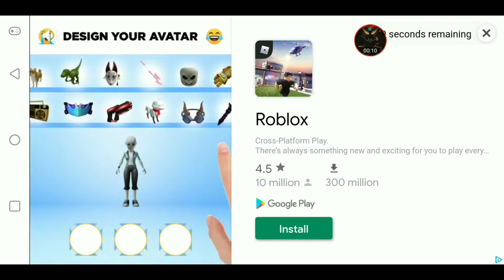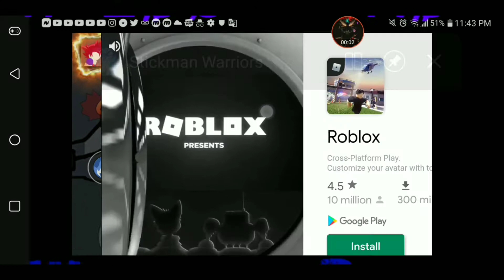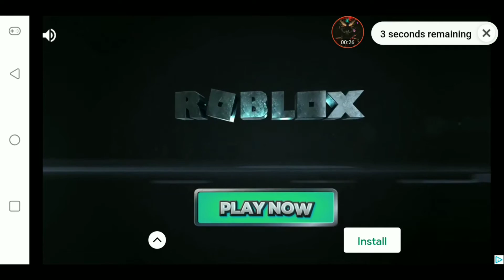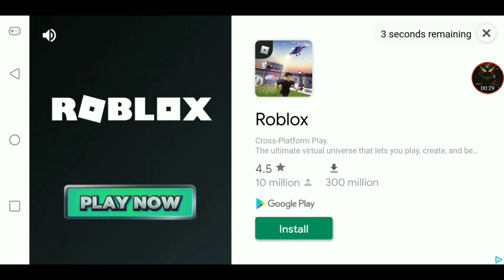Roblox Rip Off Ads